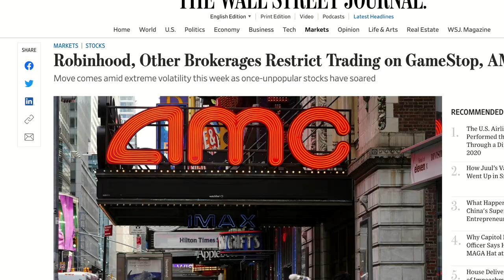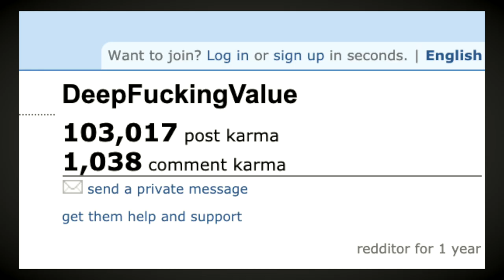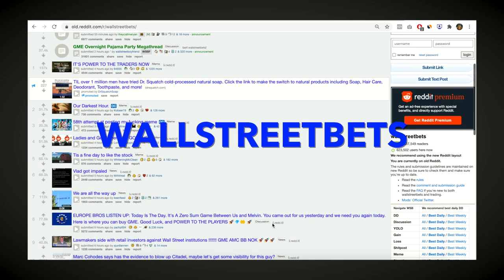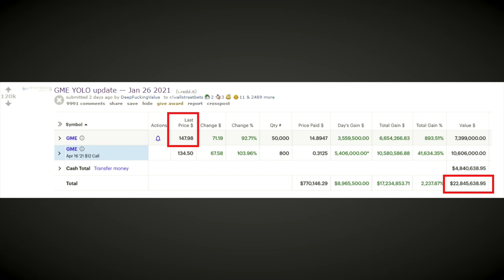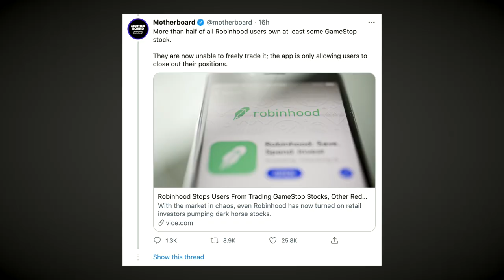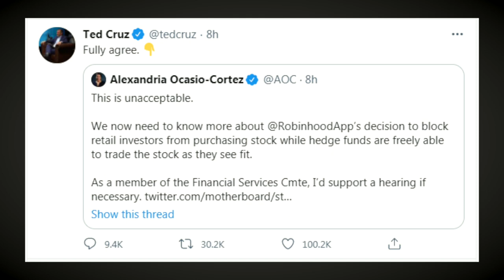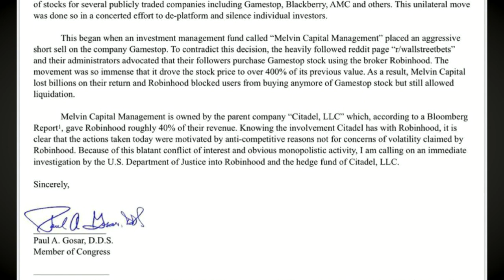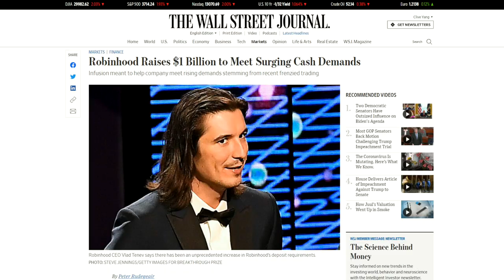The Whole GameStop Situation: Explained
Reddit vs Wall Street - I explain in simple terms the short squeeze, GameStop, the entire week's events including brokers' restricting trades, and what YOU may want to consider doing as a retail investor.

Special thanks to Andrew for my long position in GME and the Finviz Stock Screener (In Video)

► Get $10 of Free Stock of your choice on the Public Investing App ➭
► Robinhood (get a free stock!)

Timestamps:
0:00 - Start Here
1:13 - What is a Short Squeeze?
4:10 - Reddit Enters the Chat...
6:04 - The Run Up
6:57 - Thursday's Happenings
10:09 - Friday's Events
11:13 - What Should You Consider?

To understand what a short squeeze is, we need to first explain what shorting a stock means.

Shorting is when you bet a stock is going to go down, resulting in profit for you.

The way that works is that you borrow the stock - yes, this is possible, you can borrow a stock from a firm, sell it on the open market at the current price, and then buy it back at a later time.

These people that are shorting are hoping that the stock falls in price.

Let me give you an example of shorting:

Let's say you have a stock, let's call it stock XYZ trading at $10 per share. You borrow 1 share of it, immediately sell it, and you have $10 in cash. But you now owe that 1 share of stock XYZ back to that brokerage.

If the stock goes to $5, you can then buy 1 share of it on the open market for $5, return the share to where you borrowed it from, and thus, you profit the difference of $5.

Now what happens if that stock price goes up? If it goes up to say, $17 - you have to buy that stock at $17, but since you only got $10 when you borrowed it, you effectively lost $7.

Now imagine that stock goes to $500, and you only got $10 when you borrowed it, you're out $490 per share. Your losses are theoretically infinite, since the price of the stock can keep shooting up.

So what shorters often do is what's called cover their position, or they buy the share as it's going up in order to limit their losses.

Now imagine this happened, but times like, tens of millions of shares.

You can see where the hedge funds start to get nervous because now all of a sudden they have to keep buying back shares to cover their positions - which creates a snowball effect.

This in turn, is bad for themselves because now if they're buying the shares up, they're creating more demand than actual shares available, so the price just continues to go up and up and up, and this cycle continues.

So that's essentially the short squeeze play that's happening. First, traders identified that GameStop had 138% of its shares sold short. Which means that more shares of it were shorted than actually available out there on the market.

In simple terms, some big investors out there, identified that they wanted to bet on GameStop stock going down in order to profit big, so they shorted it.

And they shorted more shares than there were actually available. The reason they can do this comes down to borrowing. Insititutions can lend people shares, and sometimes the same shares get borrowed and sold twice.

Basically, the shorts aka hedge funds, were expecting GameStop to go bankrupt and that they'd never have to return their shares - profiting huge.

▶️ My name is Humphrey Yang, I've built multiple businesses and am passionate about Personal Finance. If you're trying to build a solid foundation of financial literacy, learn to invest, or become financially free - then I'm here for you! This channel cover topics like getting out of debt, managing money, building credit, multiple income sources, passive income, etc.